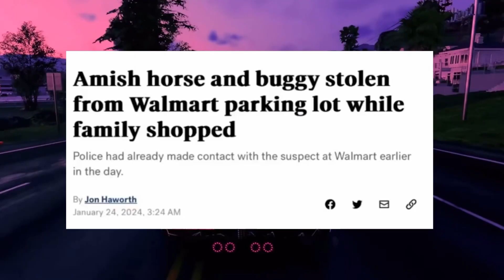NY Declaran Social Media como un problema de Salud